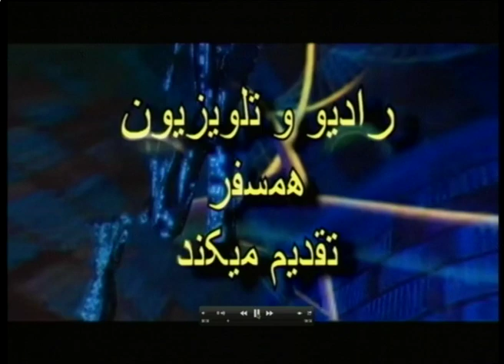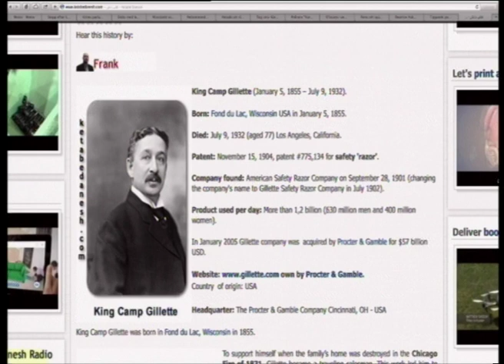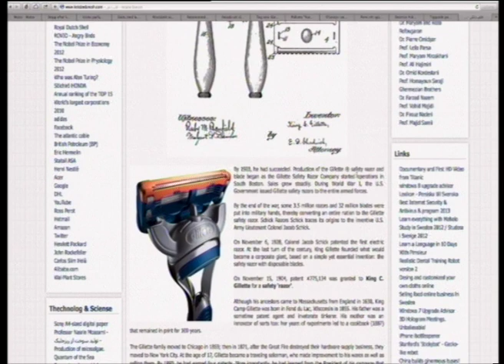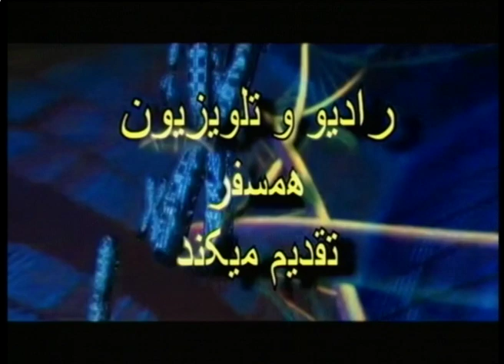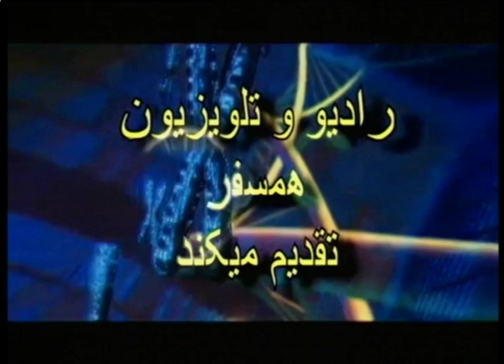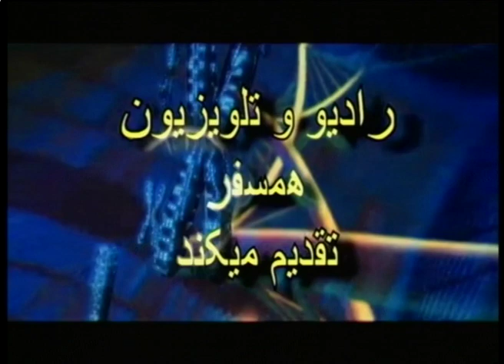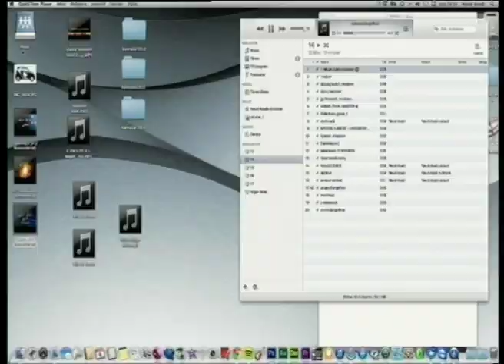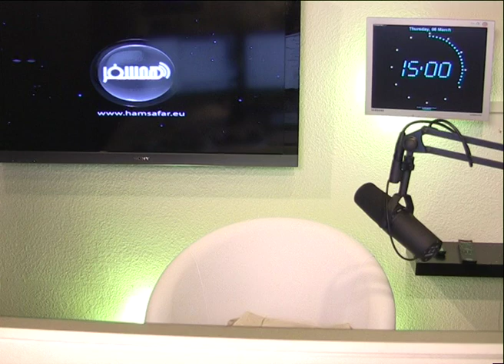ketabe danesh 20140306